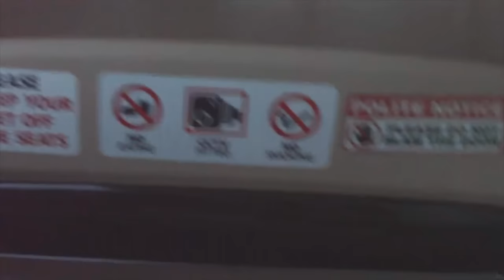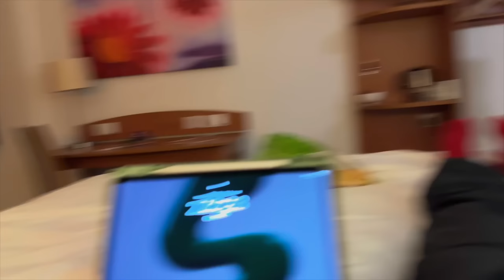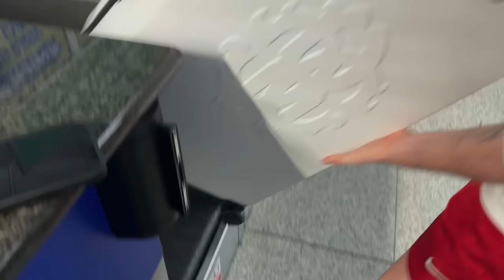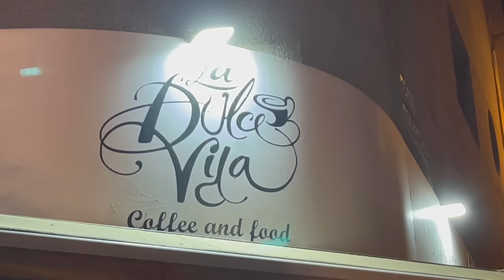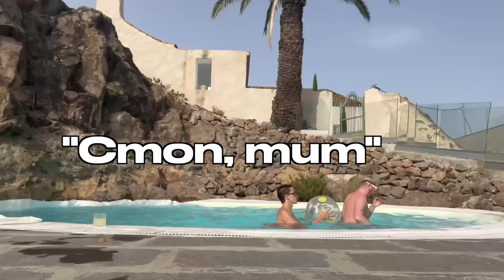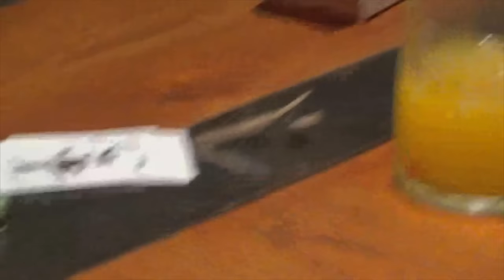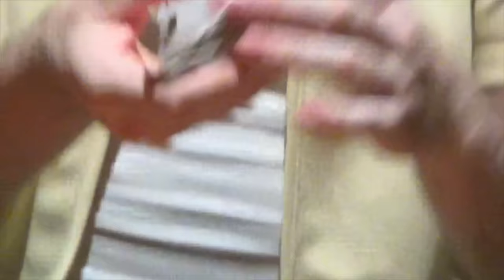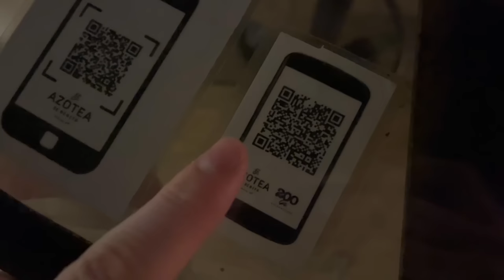turning 25 in Gran Canaria.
Hey guys, I'm back with another video!! So, before we get back into the usual swing of things I thought I would share a verrrry long, but hopefully enjoyable vlog from my time in Gran Canaria. I had so much fun and honestly didn't realise I would have so much footage, so I guess grab a snack and enjoy this very chill vlog!!